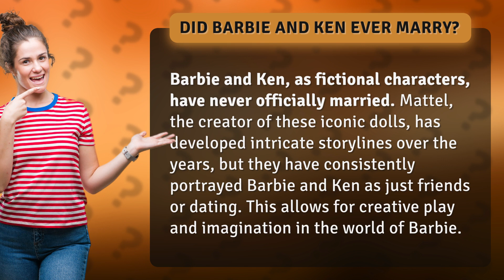Did Barbie and Ken ever marry?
Unveiling the Truth: Did Barbie and Ken Ever Tie the Knot? • Barbie and Ken: The Untold Story • Discover the surprising truth about Barbie and Ken's relationship! Despite years of speculation, find out why these iconic dolls have never officially married. Delve into the fascinating world of Barbie as we unravel the intricate storylines and explore the endless possibilities for creative play and imagination!